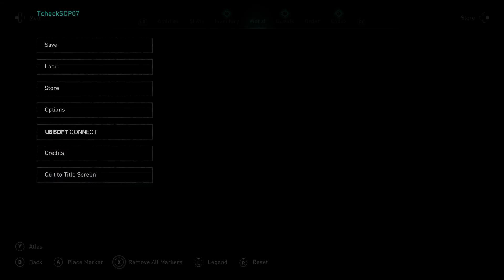Assassin's Creed Valhalla #41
Wir spielen Assassin's Creed Valhalla! Eivor wird es schon richten - hoffentlich